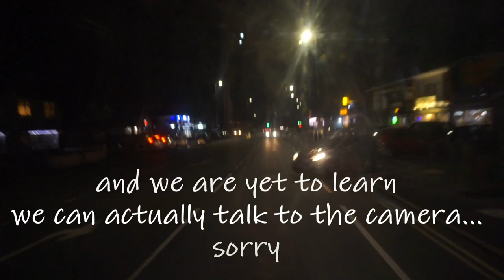Viva La Vlogs #2 - WELCOME TO POULTON LE FYLDE!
WE'RE ON THE ROAD AGAIN! we're back in full swing with more good times, good friends and a whole lotta rockabilly!

MUSIC CREDITS